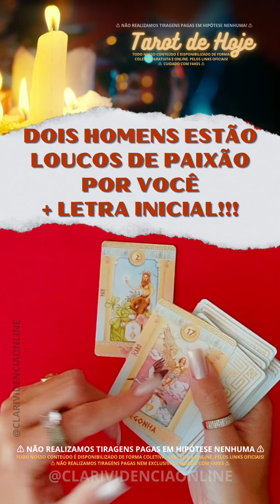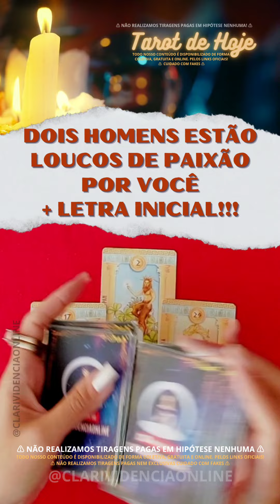🎩 DOIS HOMENS ESTAO LOUCOS DE PAIXÃO POR VOCÊ + LETRA INICIAL! 🌟